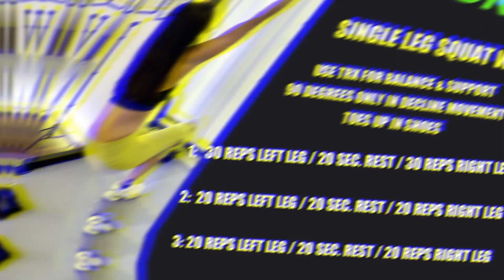SINGLE LEG TRX SQUAT 30 HELEN FONG